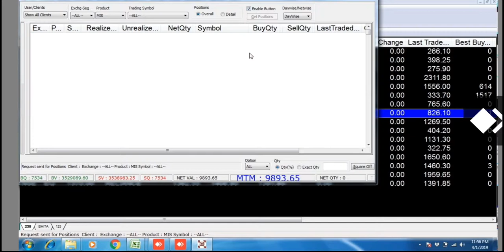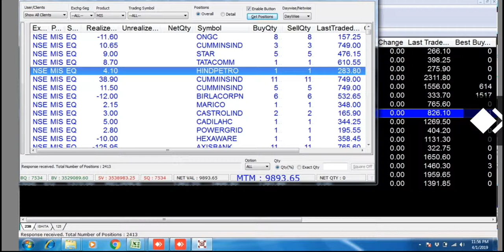LIVE - 01 April 2019 - Intraday Trading in 1 Minute - Video 150 - SkillIndiaConcept